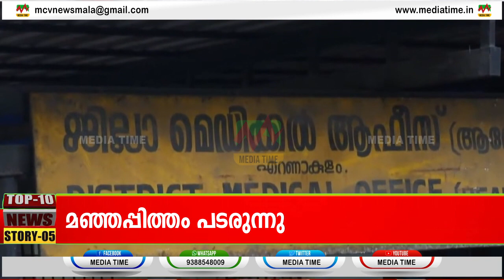Today's Highlights [ TOP10 HEADLINES ] 14-05-2024